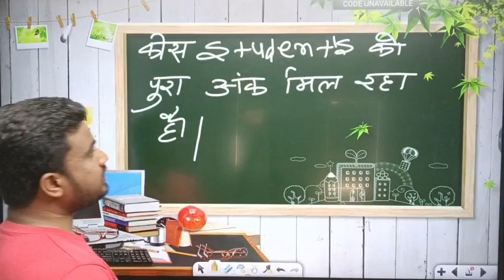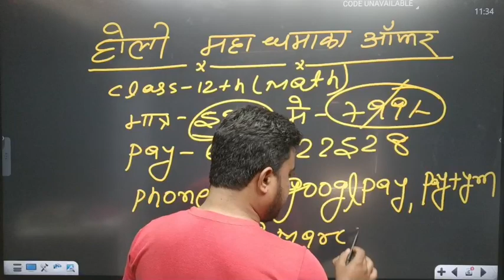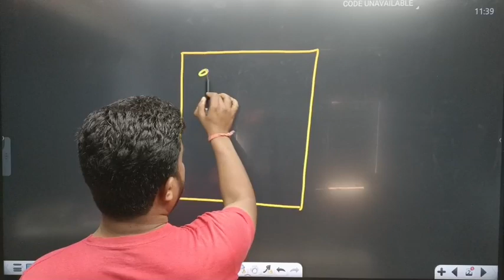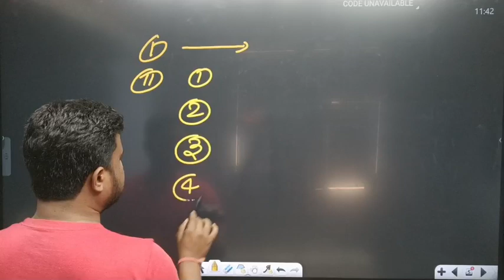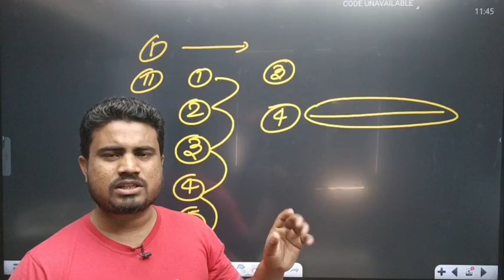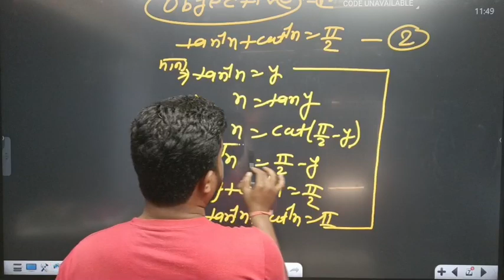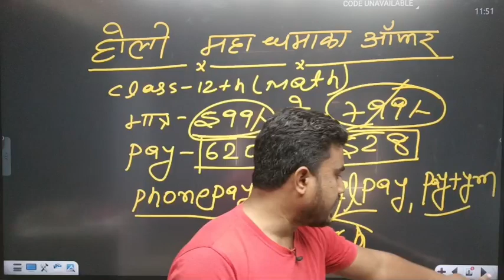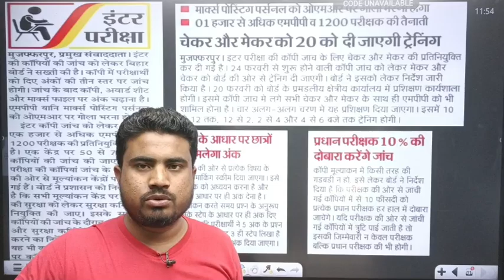बोर्ड परीक्षा-2023 की copy कैसे चेक हो रही है//नया नियम लागू सबका अंक कटेगा//